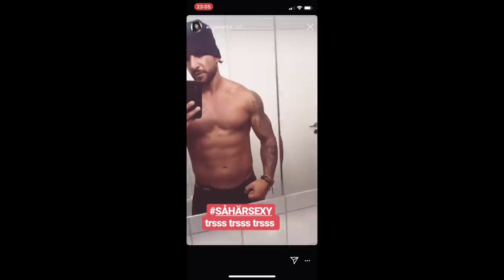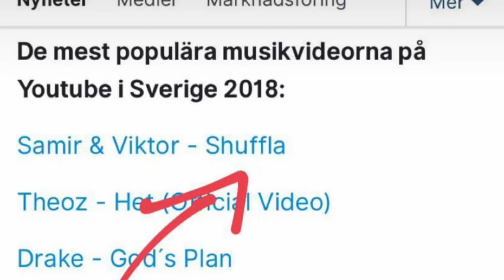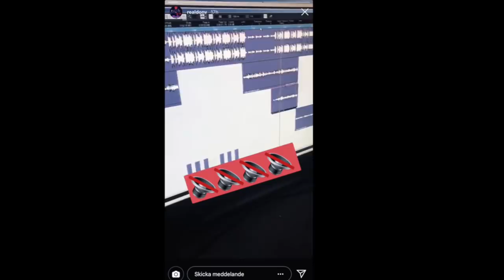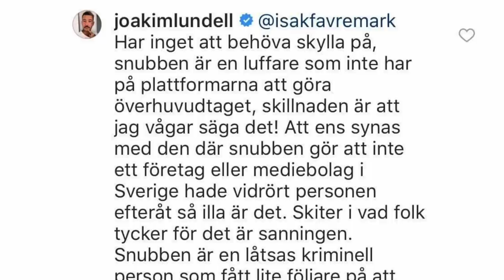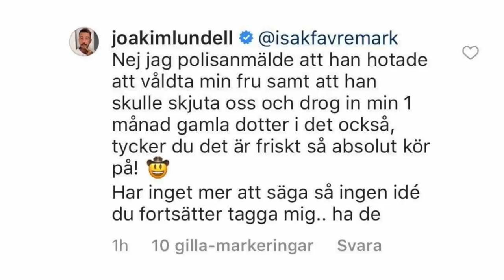JOAKIM LUNDELL & JCBUZ I STORT BRÅK Clueenews SVARAR PÅ VERZ VIDEO!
använd koden SHURDA. Obs: INGET SAMARBETE.

FÖLJ MIG:
Instagram: clueenews | Snapchat: Cluelessswede |

Kontoret.

Lämna en like och en kommentar om du gillade videon!